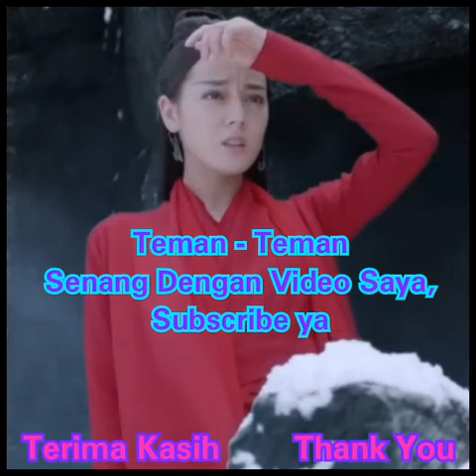Dilraba Dilmurat Expressions In The Drama Of The Flame's Daughter